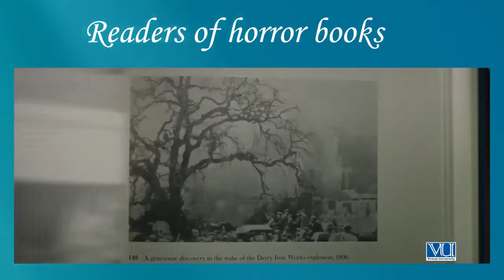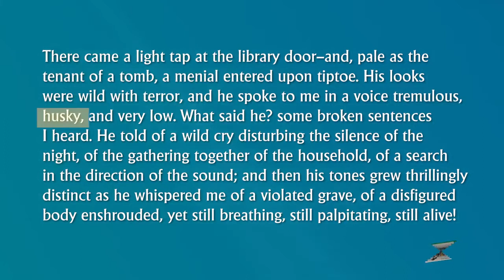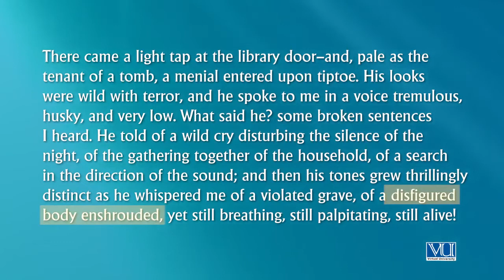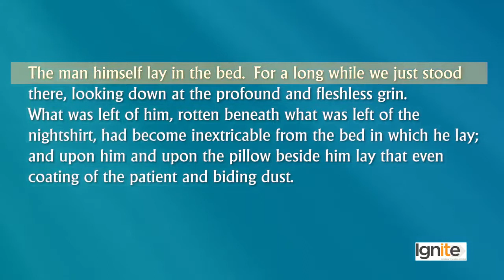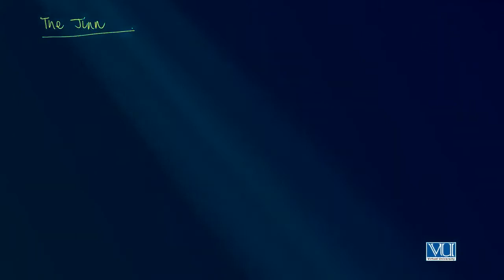Creative Writing in Urdu Hindi | Fiction Suspense Horror Application & Technique